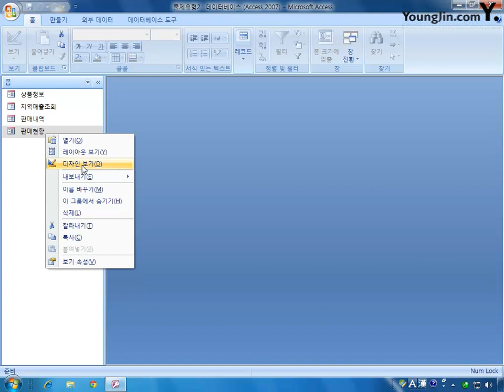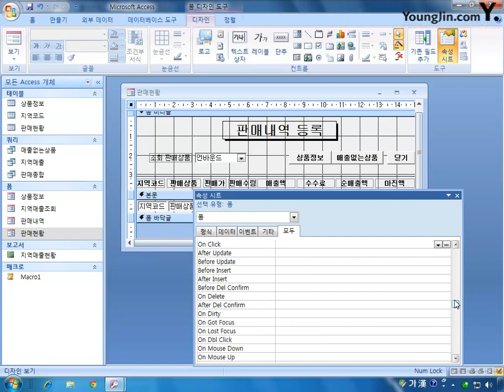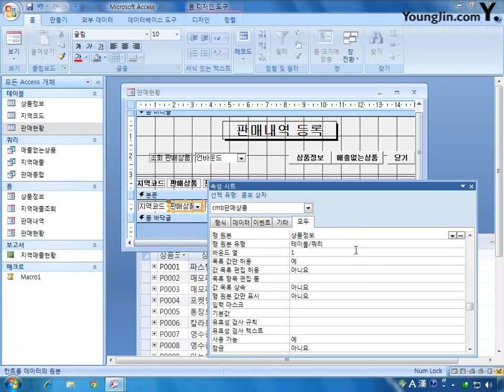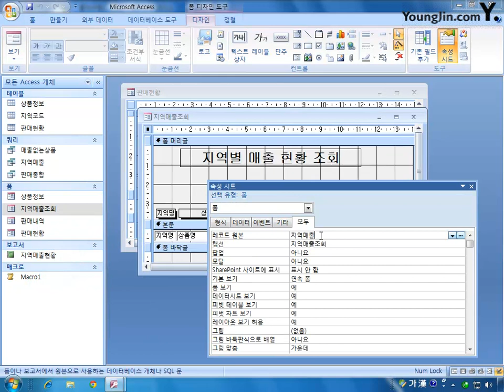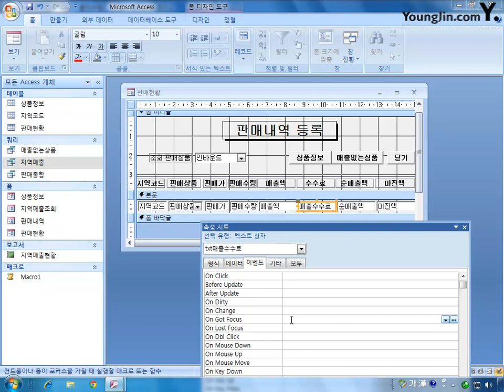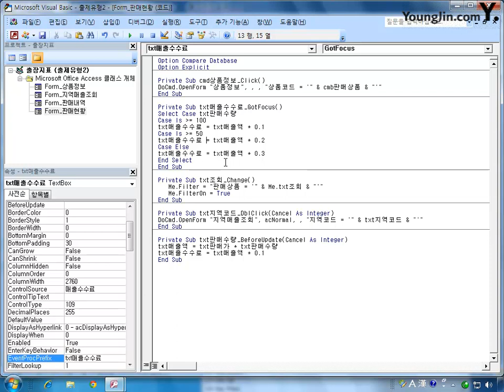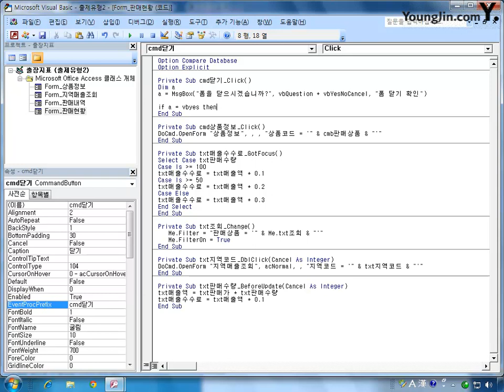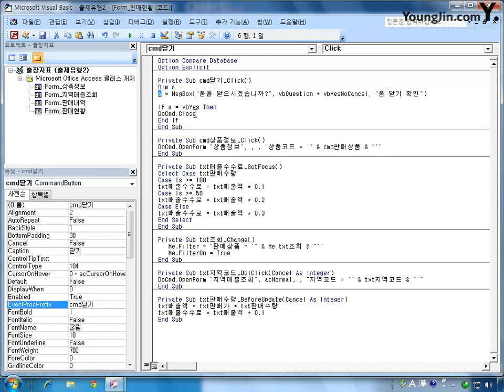[데이터베이스] 4-02 처리 기능 구현2